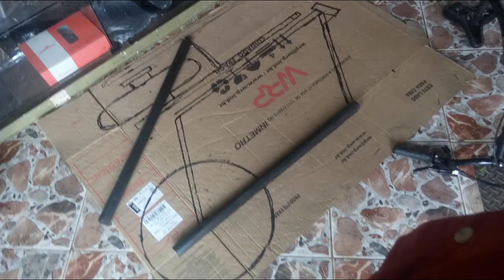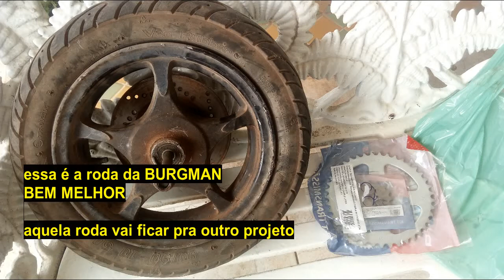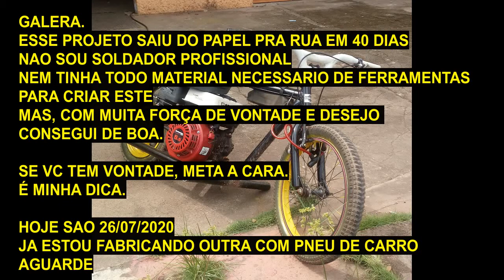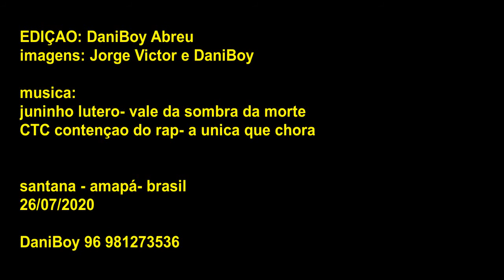moto caseira 2020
construida em 40 dias